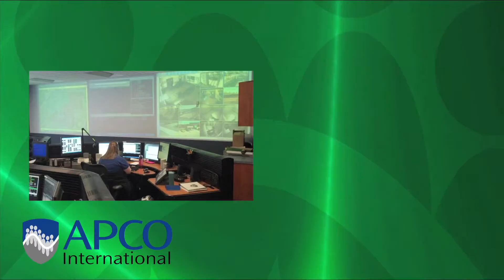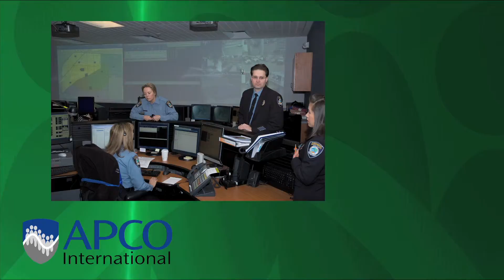Citrus Heights 2012 PSAP Award Video